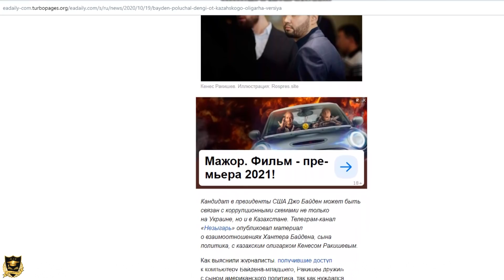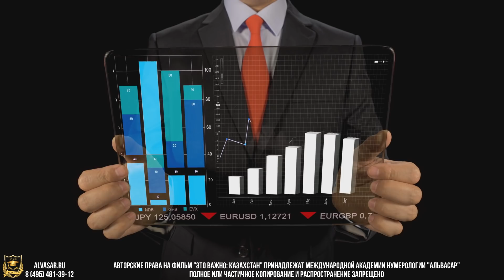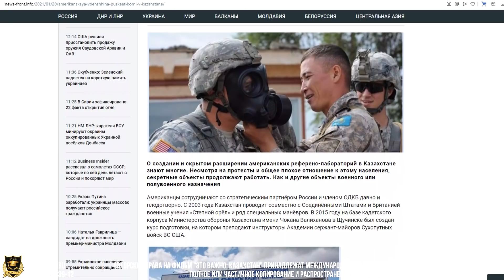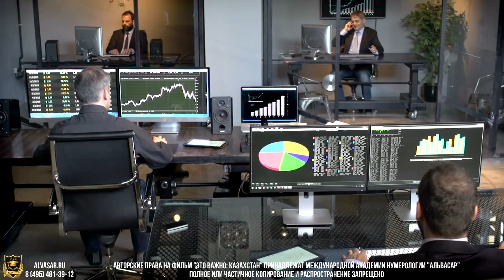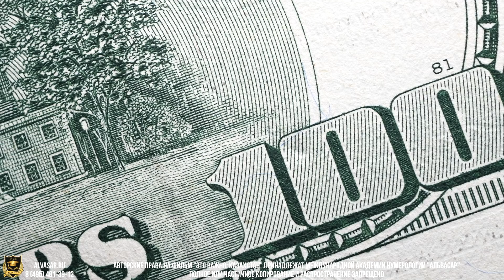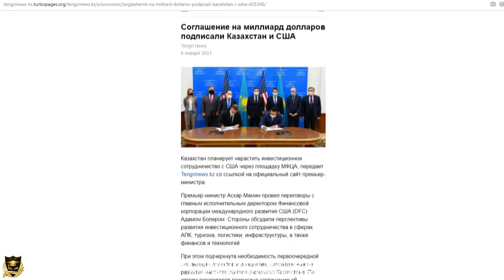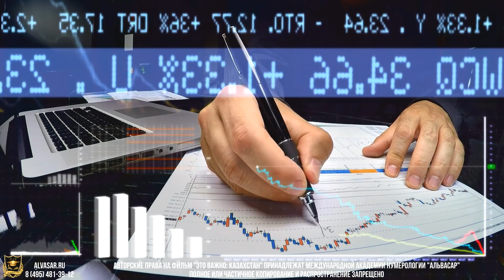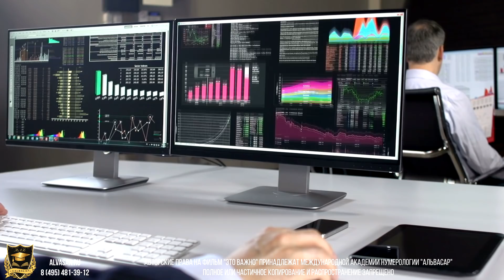ЭТО ВАЖНО | Казахстан | 29.01.2021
Это важно.
  Новости. Актуально и информативно!
"Это важно" - новостной проект Международной академии нумерологии "Альвасар". Это особенный проект,  в котором мы освещаем  мировые события,  подтвержденные различными официальными источниками. Присоединяйтесь! И вы всегда будете в курсе новостей различных областей науки, политики и медицины.

Официальное размещение нашего контента на своем канале, запись интервью с нами, участие в наших проектах: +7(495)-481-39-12.